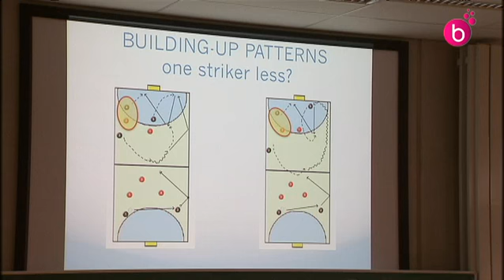Hockey : la saison" indoor" débute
La saison du hockey en salle s'ouvre en Belgique pour 79 jours.